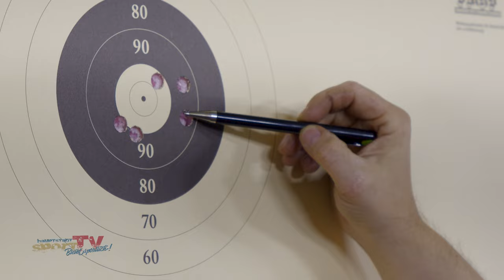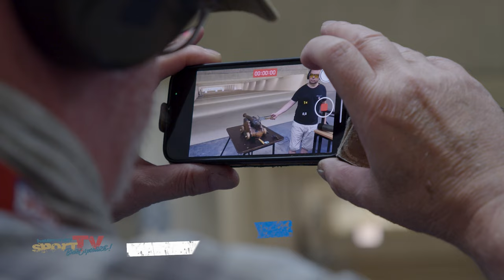MEHR ALS SCHALL UND RAUCH I Landesmeisterschaften Modellkanone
Beim PSV Olympia werden die Landesmeisterschaften mit der Modellkanone ausgetragen - der heimlichen Königsdisziplin im Vorderlader-Schießen…